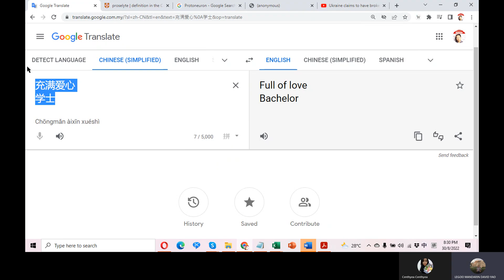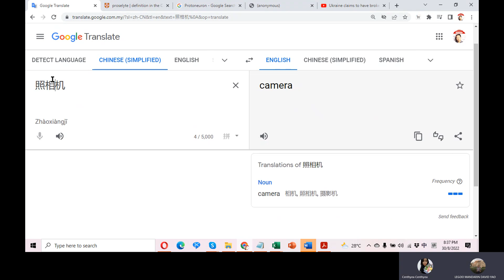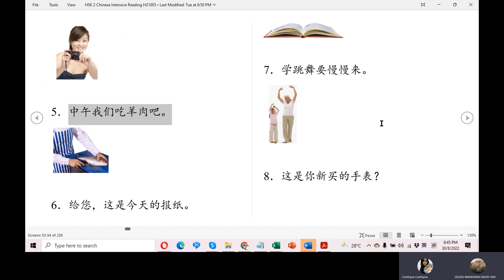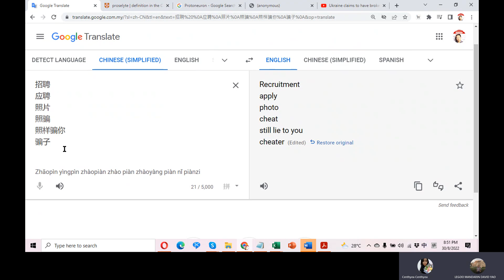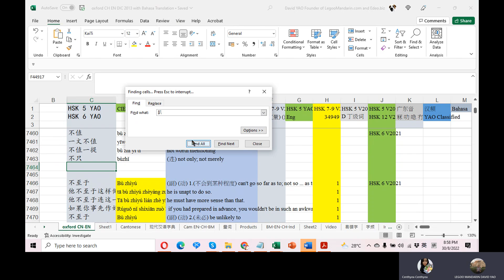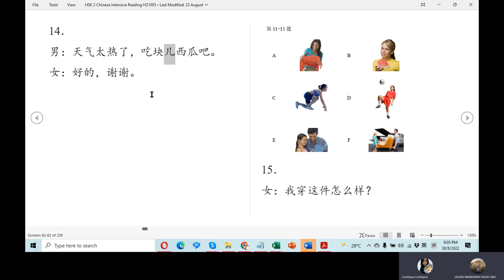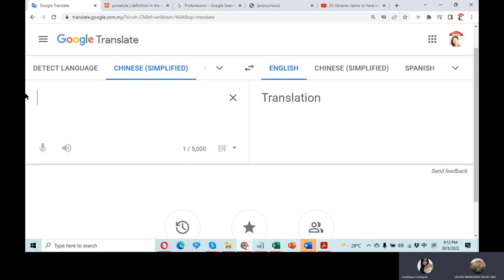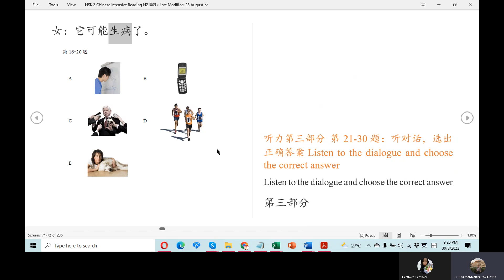HSK 2 Chinese Skype Lessons-20220830 Whole Set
HSK 2 Chinese Skype LIVE Group Lesson
Online Live Chinese Courses
Time: Every Tuesday (Tue 8:15PM-10:15PM)
(UTC+08:00) Kuala Lumpur, Singapore
You can purchase the course in our own website at best price @

Course Description:
The new HSK (Chinese Proficiency Test) is an international standardized exam that tests and rates Chinese language proficiency. It assesses non-native Chinese speakers’ abilities in using the Chinese language in their daily, academic and professional lives. HSK consists of six levels, namely the HSK (level I), HSK (level II), HSK (level III), HSK (level IV), HSK (level V), and HSK (level VI).

HSK 2 Test takers who are able to pass the HSK (Level II) have an excellent grasp of basic Chinese and can communicate in simple and routine tasks requiring a simple and direct exchange of information on familiar and routine matters.

This course is designed for Beginner to learn Chinese. We will give you a brief introduction of this seemed formidable language to foreigners. Our easy storytelling approach will let you know Chinese language is so practical and easy. Then we will give all you need to know like how to write Chinese characters, know the grammar, expand your vocabulary in like a native Chinese doing. Put all the knowledge, basic vocabulary and sneaky skills together, you will find you in the right path to continue your Mandarin Chinese journey easily!

We are using PPT, Flash, Video Clip to make the lesson lively, supported by video recording, our online video courses and quiz.

Course Contents:
-HSK 2 syllabus
-Listening, Reading, Writing, Speaking
-PDF books
-WhatsApp group support
Course requirements or prerequisites:
Conduct in English
Need a paper a pen to take notes
Each Session are independent, you can join anytime in the middle of the courses.
Need an iPad, computer or smart phone to access.

Expectations and Outcomes:
Can speak basic daily life conversational Chinese
Can apply Chinese grammar to expand you conversational Chinese
Have big picture of Chinese language, not hard as most people thought
Meet basic needs for communication
Possess the ability to further their Chinese language studies.
Master basic 150 Vocabulary
Read Chinese Characters
Write Chinese Characters
Listening Skills
Can Pass HSK 2 test
Read to HSK 3